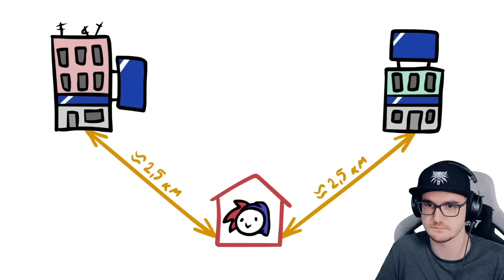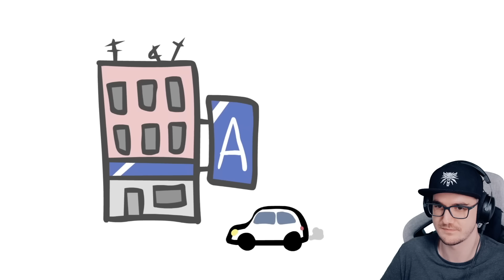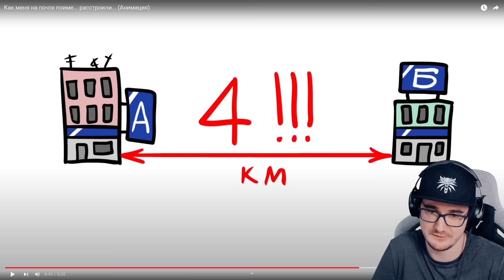Как меня на почте поиме... расстроили... ► Закатун - ZAKATOON (Анимация) | Реакция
Как меня на почте поиме... расстроили... ► Закатун - ZAKATOON (Анимация)